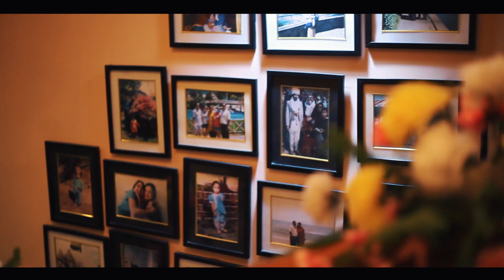Cinematic Wedding Teaser Nowina weds Amardeep 2020/ Blueprint Production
Blueprint Production is specializes in Wedding Photography & Film.

Tadong Bazar Gangtok